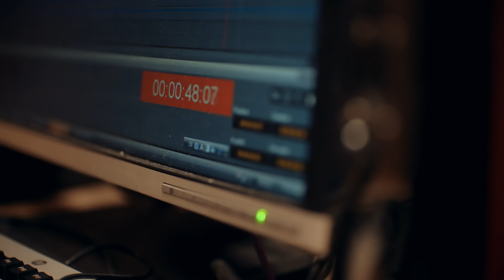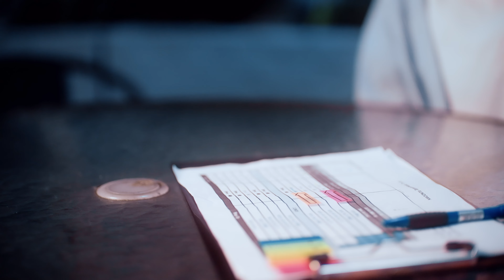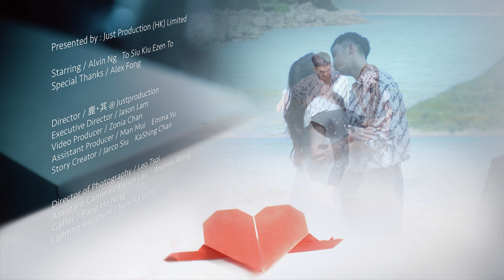伍富橋 Alvin Ng - 很多很多份之一 Official MV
把愛情演繹成統計學，一對戀人走到終老的比率會是幾份之幾？感情世界中悲劇收場為大眾，笑到最後屬少數；每段關係風雨過後走到盡頭的機會率只有很多很多份之一，若你是其中之一，恭喜你和你身邊的另一半。

伍富橋 Alvin Ng《很多很多份之一》

人間幾多燦爛笑容  無限選一給你選中
留低幾多對難逃歡送

情況差  運氣差  波折重重
場地錯  時辰錯  愛也沒用
共其他  人遇上只差半步便成功  未成功

很多風雨很多眼淚  誰在終點抱著睡
慶幸在無盡邂逅  是你在結局大團聚
很多億對有心情侶  而幸福比較另類
散落地球在配對  是唯獨你對

誰於爭執製造狹縫  誰在猜測翻臉指控
難得今天愛情仍可信

能抱擁  便抱擁  千世難逢
維護你  扶持我  戰勝謬論
或然率  難運算只知你在地球中  在懷中

散落地球在配對  誰又能共對

人從流水中散聚  流成這種珍貴的細水
要一生一世一起按捺一起掙扎凝聚

際遇壞還是偶遇  是你令際遇沒疑慮
很多一對愛不下去  榮幸彼此太另類
你是未來在哪裡  未來在這裡

生命最後  唯獨你是我所需
以後以後  共同六百歲